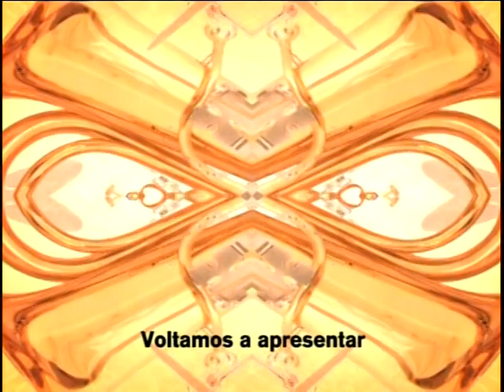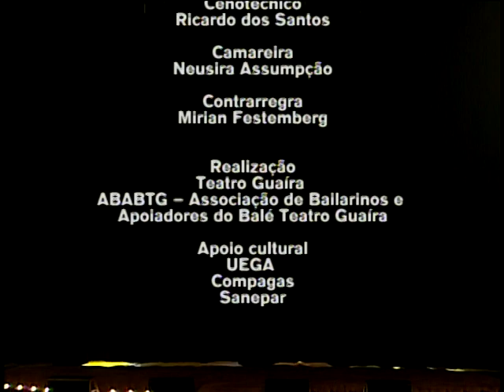Cantando O Grande Circo Místico // Parte 3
Espetáculo em comemoração aos 45 anos do Balé Teatro Guaíra
Direção geral e cênica: Rodrigo Fornos
Direção musical e arranjos: Vicente Ribeiro
Produção Executiva: Laís Pires e Rodrigo Fornos
Desenho de luz: Lucas Amado
Figurinos: Eduardo Giacomini
Voz do poema “A Túnica Inconsutil”, de Jorge de Lima: Chico Nogueira

Produção: Jorge Schneider, Laís Pires e Cris Mascarenhas
Assistente de direção: Cris Mascarenhas
Assistente de direção musical: Fábio Cardoso e Sergio Justen
Coordenação administrativa: Simone Bönisch

Intérpretes: André Dittrich, Ane Adade, Bernardo Bravo, Beth Lopes, Fernanda Sabbagh, Freddy Branco, Iria Braga, Levi Brandão, Mauricio Vogue, Rodrigo Barros Del Rei, Rodrigo Fornos e Suzie Franco

Músicos: Alonso Figueiroa (acordeom), Fábio Cardoso (piano), Fernando Rivabem (bateria), Gabriel Schwartz (flautas, sax e flautim), Sandro Guaraná (baixo), Sergio Justen (teclado)

Operação de luz: Lucas Amado
Técnico de som: Valderval O. Filho
Maquiagem e cabelo: Juliana Meira
Costureiras: Mara Lucio e Geni Lucio
Afinador piano: Donizete Bonifácio

Gravado ao vivo pela TV Paraná Educativa / 2014

Realização: Centro Cultural Teatro Guaíra
                      ABABTG / Associação de Bailarinos e Apoiadores do Balé Teatro Guaíra

Patrocício: UEG Araucária // Compagas // Sanepar